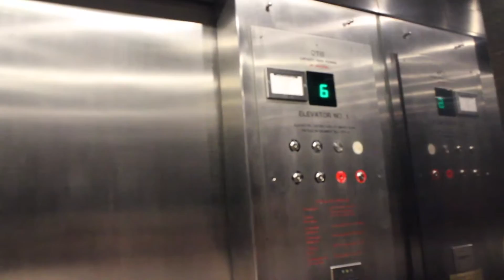Atlanta trip!!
In this vlog, my family and I travel to Atlanta for a weekend of fun!